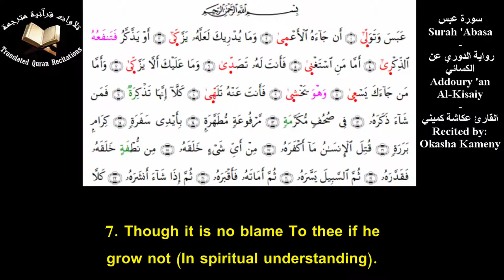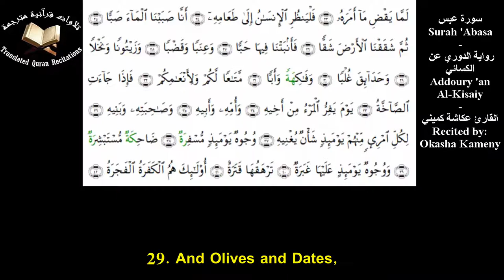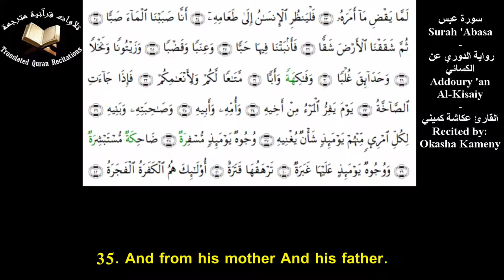The Holy Quran l Surah َ'Abasa (Ch.80)l Okasha Kameny l سورة عبس - الدوري عن الكسائي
Quranic Recitation Of Surah 'Abasa (Ch.80) With Eng Translation l Recited by Okasha Kameny l Addoury 'an Al-Kisaiy
تلاوة سورة عبس برواية الدوري عن الكسائي مع ترجمة يوسف علي - القارئ عكاشة كميني